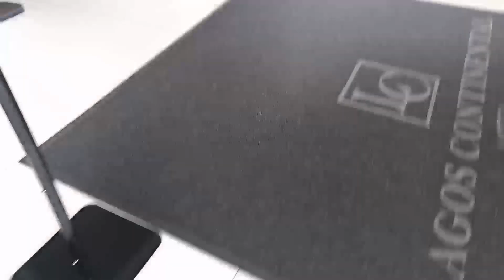Traveling For OUR HONEYMOON | Best Week of MY LIFE ❤️💃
Traveling with me to Lagos Nigeria for my Honeymoon, the moon has been activated.
A well deserved relaxation trip.